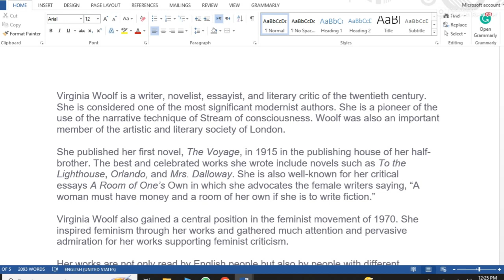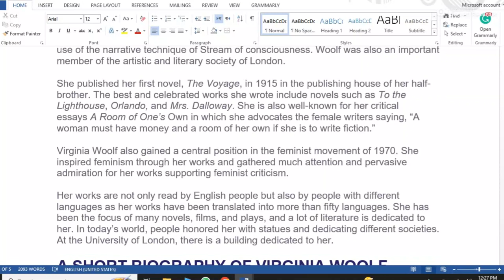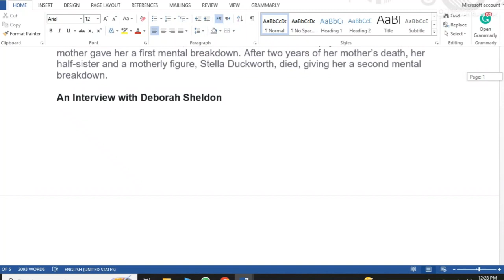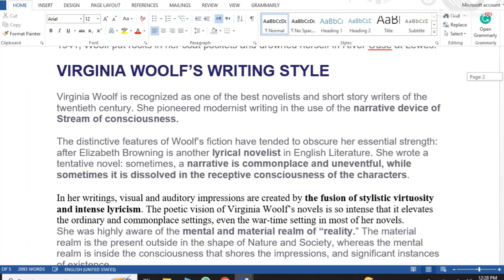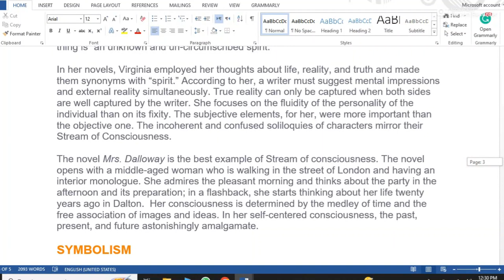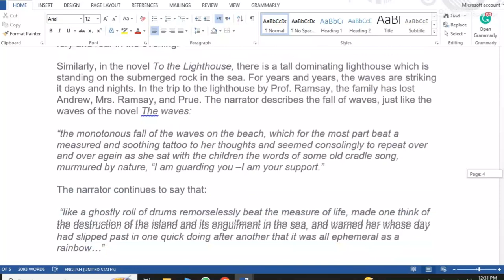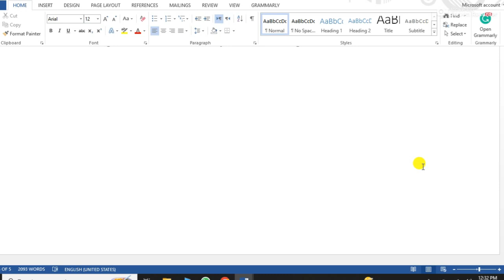Virginia Woolf | Writing style of Virgiania Woolf | Stream of Conciousness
stream of conciousness
stream of conciousness writing
virginia woolf
mrs dalloway
a room of one's own
orlando virginia woolf
vita & virginia
a room of ones own
the waves virginia woolf
virginia woolf novels
virginia woolf a room of one's own
virginia woolf mrs dalloway
room of one's own
dalloway
jacob's room
mrs dalloway sparknotes
virginia woolf to the lighthouse
orlando woolf
three guineas
vita virginia
woolf virginia
flush virginia woolf
kew gardens virginia woolf
night and day virginia woolf
the years virginia woolf
mr bennett and mrs brown
a room of her own
victoria woolf
virginia woolf short stories
a haunted house virginia woolf
room of ones own
virginia woolf and vita
virginia woolf works
virginia woolf essays
a room of one's own 1991
virginia and vita
virginia woolf dalloway
thoby stephen
virginia woolf house
virginia woolf poetry
the hours virginia woolf
the legacy virginia woolf
virginia woolf vita
the room of one's own
v woolf
vanessa woolf
virginia woolf gay
the three guineas
virginia woolf's dalloway
virginia woolf famous works
melymbrosia
virginia woolf diary
mrs dalloway in bond street
vita sackville west virginia woolf
vita and virginia letters
the diary of virginia woolf
virginia woolf three guineas
woolf novels
woolfs
selected works of virginia woolf
mrs dalloway litcharts
street haunting virginia woolf
about virginia woolf
virginia woolf letters
woolf a room of one's own
a haunted house and other short stories
the waves woolf
virginia woolf life
the letters of virginia woolf
virginia woolf moments of being
adeline virginia woolf
edward albee who's afraid of virginia woolf
the lighthouse novel
woolf to the lighthouse
hermione lee virginia woolf
virginia woolf as a modern novelist
woolf mrs dalloway
toomay woolf
the new dress by virginia woolf
virginia woolf the voyage out
sra dalloway
adeline virginia stephen
judith shakespeare virginia woolf
virginia woolf between the acts
virginia woolf freshwater
virginia woolf bloomsbury
mrs dalloway shmoop
virginia woolf 1928 novel
virginia woolf the death of the moth
virginia woolf jacob's room
best of virginia woolf
flush woolf
a room of one's own novelist
22 hyde park gate
a room of one own
kew gardens woolf
dalloway day
the common reader virginia woolf
the death of the moth and other essays
vanessa bell virginia woolf
virginia woolf illness
virginia woolf young